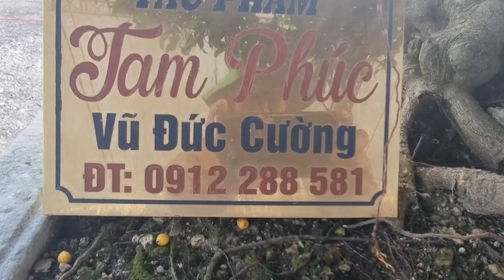SH.9488. Tìm được cây Mai Hồng Ngọc này chơi đẹp đấy các bác.